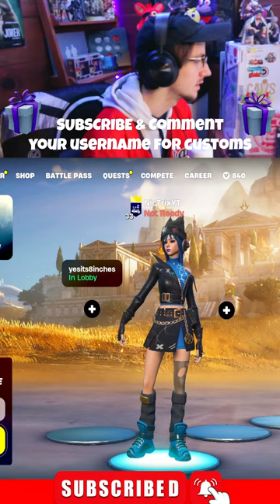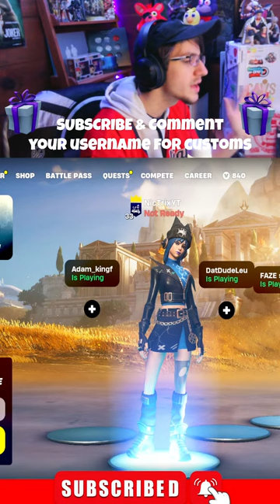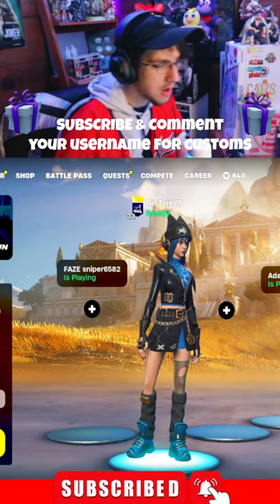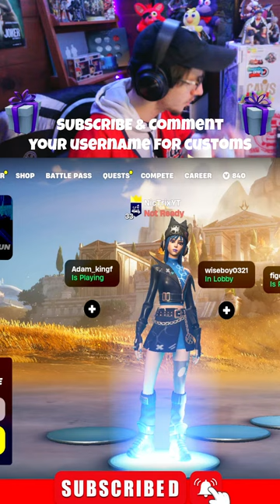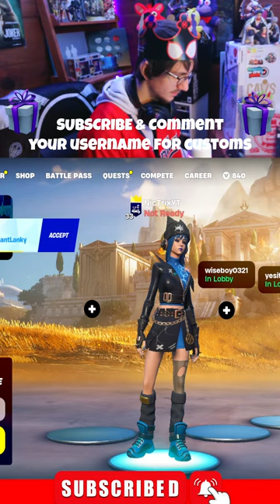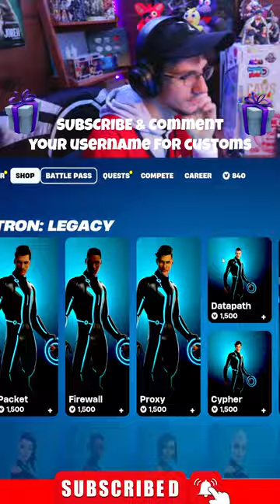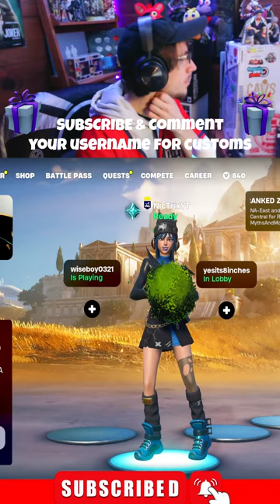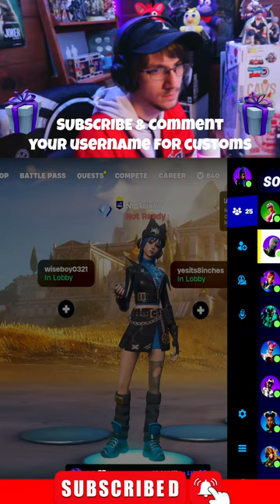🔴 Thumbnail is me to my VIEWERS who ask for CUSTOMS!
Fortnite Duos With Viewers!

🔥 - Use Code: nictrixyt In Fortnite Item Shop # ad

Brekki: @brekki

Thank You For All The Support- NicTrix 🙂

RULES:
- DON'T SPAM
- DON'T ASK ME TO ADD YOU
- DON'T SAY START FOR CUSTOMS OR SPIN WHEEL
- DON'T ASK FOR GIFTS, I DO GIFT STUFF OFTEN BUT IT'S RANDOM
IF YOU WANT ME TO ADD YOU, USE CODE: NICTRIXYT & SEND ME PROOF ON DISCORD!
- DO NOT Spam Or Say Things Like "Add Me Or Spin Wheel"
(Doing So Will Result In A Timeout, Don't Even Mention Wheel, Just Hangout & Have Fun!)
- If It Lands On You Be Ready To Add Me & Play
(If Not Ready We Will Respin & Your Turn Is Lost Unless Chosen Again)
- If We Win Our Duos Game You Win ONE ITEM of My Choice

SHOUTOUTS TO GLITCH FOR THE THUMBNAIL